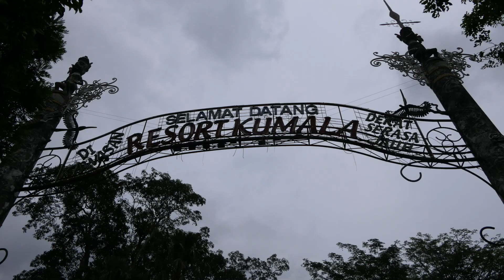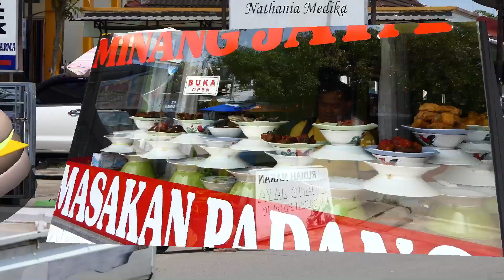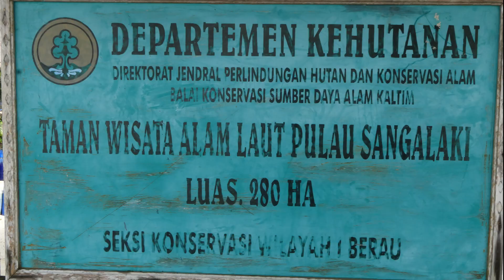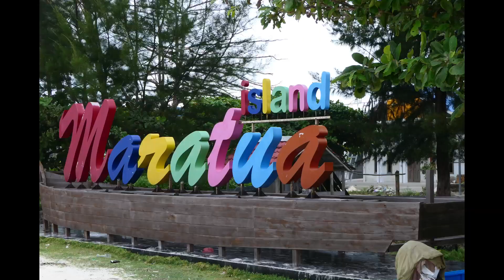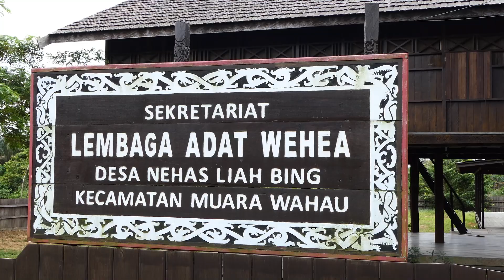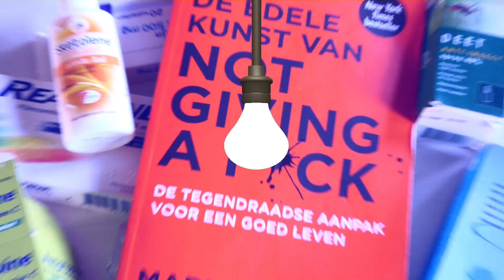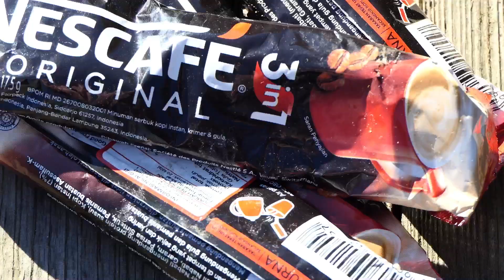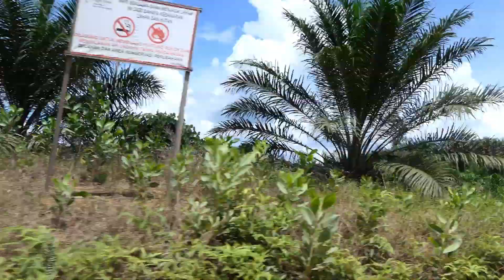Spreekbeurt Kalimantan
Na een vakantie in Kalimantan een spreekbeurt daarover houden  in de klas: valt niet mee voor een kind van ouders die niet meer zo goed met elkaar overweg kunnen! Papa helpt 'm gelukkig nog wel met zijn spreekbeurt maar wat is er met mama aan de hand?